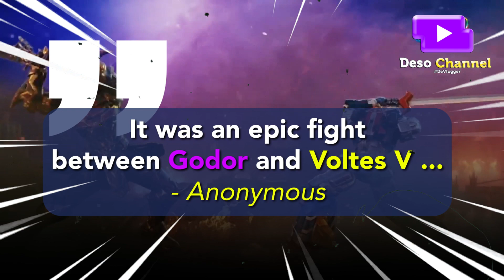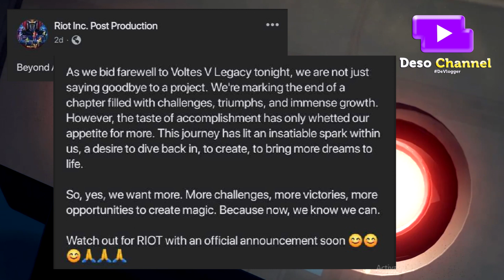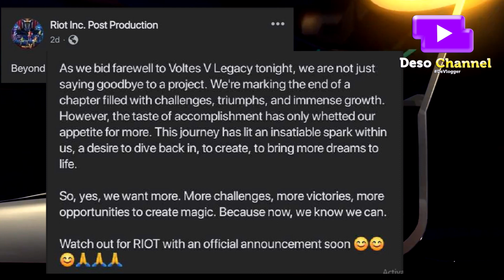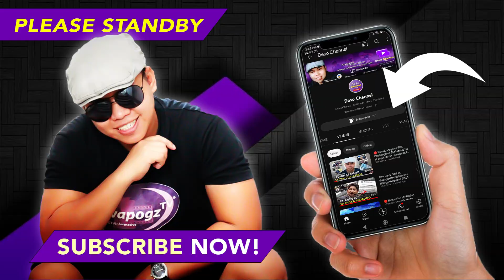🔴 DAIMOS Live-Action Adaptation The Legacy Continues Updates | Voltes V Legacy Live On 2023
🟣 CHAPTERS
0:00 Voltes V Legacy Pinasalamatan ng Viewers
0:50 Voltes V Legacy Season 2 Wish ng mga Followers
01:01 Daimos The Legacy Continue Live-Action Adaptation
01:39 Ayon sa Riot Productions
03:09 Ikaw sino ang mas gusto mong gumanap na Richard at Erika?
03:25 Subscribe for more videos!

🔴 Voice Over by Deso Channel
Voltes V Legacy Finale
Pinasalamatan ng mga Followers nito.

Sa Pagtatapos ng laban ng Tagapagtanggol na si
voltes v tuluyan na ngang winakasan nito ang kasamaan
na pinaghaharian ni Zambojil. It was an epic
fight between Godor and Voltes V na kung saan
mas binigyang buhay ang pagiging God of war
ng beastfighter at haba ng labanan nila
kung saan naputol ang kamay ni Voltes V.
Well para sa akin, napakaganda ng kulay at labanan nila dito.
Masasabi nating kaya na ng Pilipinas lumaban
sa Animation pagganito ang mga genre.

Pinasalamatan din ng maga Viewers at mga taga hanga
ng voltes v legacy at sana nga ika ay magkaroon pa ito
ng Season 2. Malay natin pero I think mas aabangan
natin dito kung hindi Combatler V ay Daimos the Legacy
din na kung saan sa mga Episodes ng Voltes V Legacy
Matatandaan si Apable ay isang
Spy ng Secret Defense Force na maaari ay ang tinutukoy
dito ay ang Combatler V. Isa pa ay ang sinabi ni
zambojil na gusto din sakupin ang planeta ng mga
Bramin o Planet Baam
na tumutukoy sa palabas na Daimos.
Inulit ulit ang mga pahiwatig na ma link
ang Combatler V noong binanggit ni Kontesa Zaki na
imbes na bumalik siya ng Bozan ay magtutungo nalang
ika siya sa Planeta ng mga Campbellians na siyang kalaban
ng Combatler V.

Ayon sa Riot Productions,
Sa pamamaalam namin sa Voltes V Legacy ngayong gabi,
hindi lang kami nagpapaalam sa isang proyekto.
Minarkahan namin ang pagtatapos ng isang kabanata
na puno ng mga hamon, tagumpay, at napakalaking paglago.
Gayunpaman, ang lasa ng tagumpay ay nagpasigla lamang
sa aming gana para sa higit pa.
Ang paglalakbay na ito ay nagbigay-liwanag
sa isang walang sawang kislap sa loob natin,
isang pagnanais na sumisid muli, upang lumikha,
upang magdala ng higit pang mga pangarap sa buhay.
Kaya, oo, gusto namin ng higit pa.
Mas maraming hamon, mas maraming tagumpay,
mas maraming pagkakataon na lumikha ng magic.
Dahil ngayon, alam nating kaya natin.
Abangan ang RIOT na may opisyal
na anunsyo sa lalong madaling panahon

Kaya naman maaari ang pahiwatig ng Riot Productions
na iaanunsyo nila ay ang in development project, ang Daimos
Live-Adaptation Television nito SANA na kung saan ang gagawa
parin nito ay ang Production na nagbigay buhay sa Voltes V
Legacy talagang Only time will tell.
Siyempre ang aabangan natin dito sa Daimos
ay kung sino ang mga gaganap sa Love Story nila
Richard at Erika in the Future nito.

Ikaw, kung ikaw ang tatanungin, sino ang na pupusuan mo
na gaganap bilang Richard at Erika sa darating na
Live-Adaptation ng Daimos?
Ilagay lamang ang iyong sagot sa ating Comment section
sa ibaba.

🟣 Attributions

👉 Kung may lumabas na ads ay sana manuod at least 30 secs,
parang tulong niyo na din sa akin bilang paghahatid sa video na ito. (^^,)